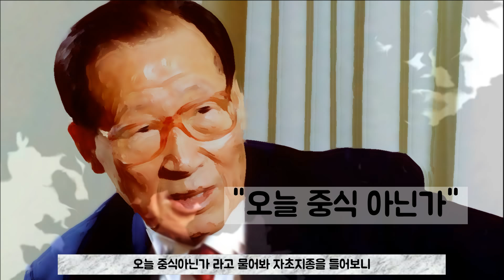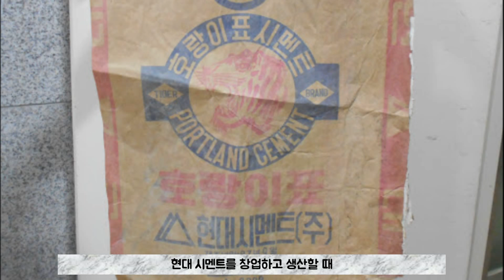현대창업주 정주영 회장 당신이 몰랐던 이야기/사실/비하인드 스토리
정주영